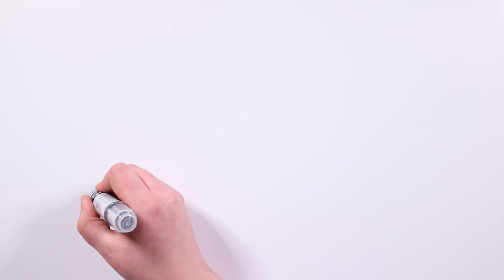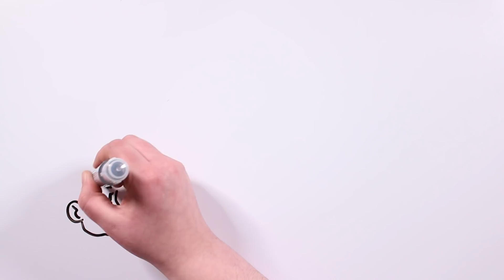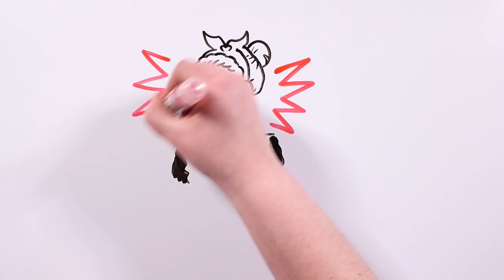¿QUIÉN ES EL ASESINO? | Draw My Life | Acertijos imposibles CAP 7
Hoy os traemos un nuevo y misterioso caso para Sherlok Taker y su ayudante Watson Tiker. El señor Anastasio apareció muerto en su mansión con un puñal clavado en el cuello, ¿seréis capaces de averiguar quién es el asesino?